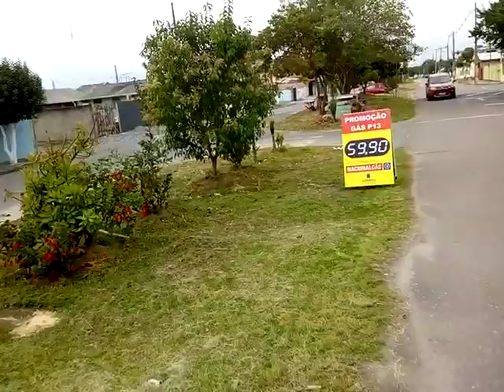60 Obra Concluída em 2019 Limpeza e Arroçar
Curitiba; 27 de abril de 2019.

Agora de dia fica mais fácil de ver a limpeza e o arroçar nos gramados na via pública na Rua Arnaldo Baptista de Castro 633/Transversal Oscar Spena Ponto de Referência Ponto Final Linha 222 Vila Esperança Boa Vista.

Obrigado:
Prefeitura Municipal de Curitiba Paraná Sr Rafael Greca Macedo

Sub Prefeitura Municipal de Curitiba Paraná Boa Vista Diretora Janaína Lopes Gehr e sua equipe administrativa.

Vereador Municipal de Curitiba Paraná Beto Moraes.

Deputado Estadual Romanelli,
Deputado Estadual Alexandre Curi Acessor Rafael Bento,
Deputado Estadual Nelson Justos Acessor Dr. Cristiano,

Aos que eu esqueci, obrigado também!

Solicitante Rafael Crispim Bezerra ou Miudinho Janbiboy YouTube.